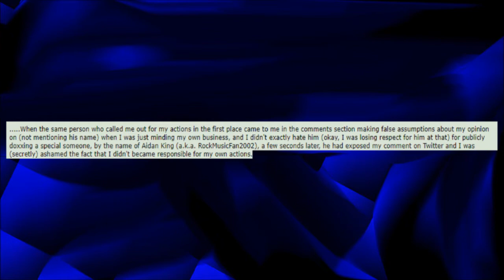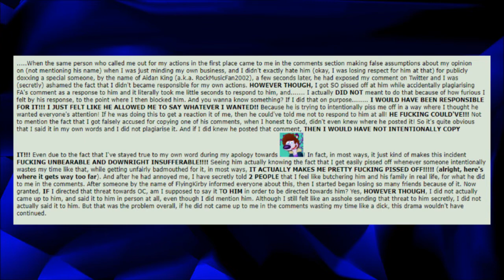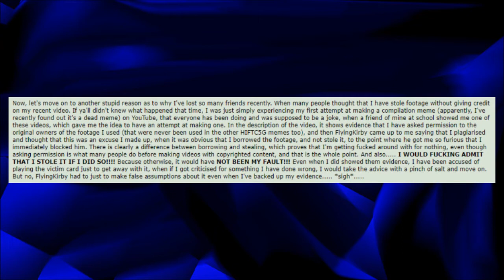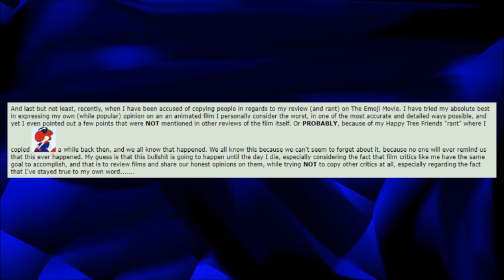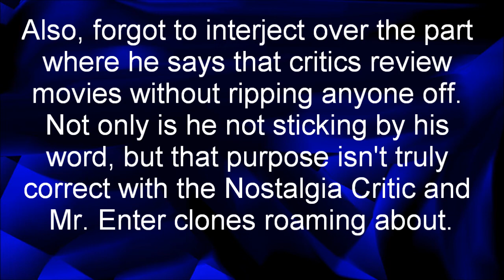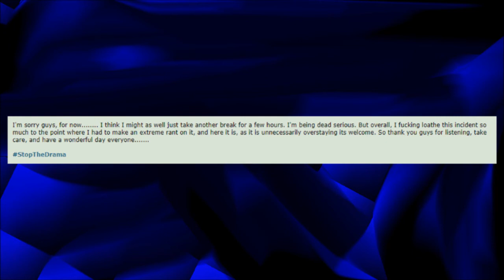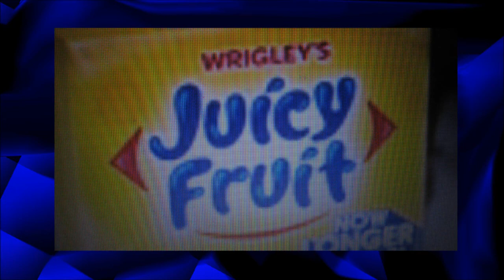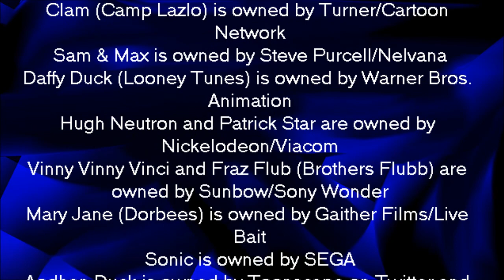BracketNeutron Commentaries; Getting Exposed For Stealing Is a Big Deal (Part 2)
Originally uploaded to VidMe on November 19th, 2017

I continue to tear apart Farhan's Plagiarism "incident" rant, and as such a more angry tone carries through.